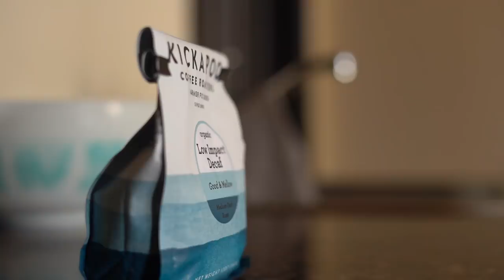Zoning Out vs. Zoning In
Hi, all! Hope you and yours are staying healthy.